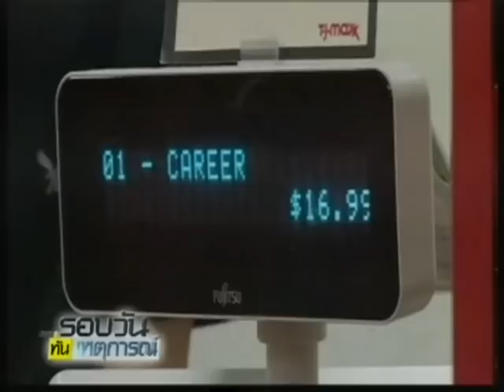สภาพัฒน์ลดเป้าจีดีพีบี 57 เหลือ 2% จาก 2.5% เหตุส่งออกทรุด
2014/08/18 สภาพัฒน์ลดเป้าจีดีพีบี 57 เหลือ 2% จาก 2.5% เหตุส่งออกทรุด